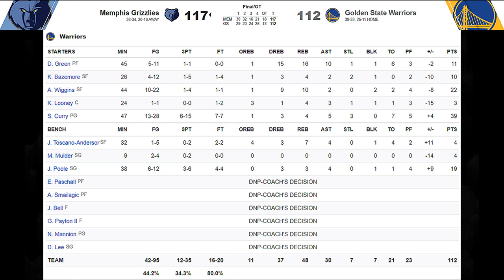[최고의경기] 두려움따윈 개나줘버린 남자!!!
그의 깡은 거짓이 아니었다!
스테픈 커리의 골든 스테이트를 다시 한 번 만난 곰군단의 에이스 자 모란트!
과연 어떤 퍼포먼스를 펼쳐보였을까요?